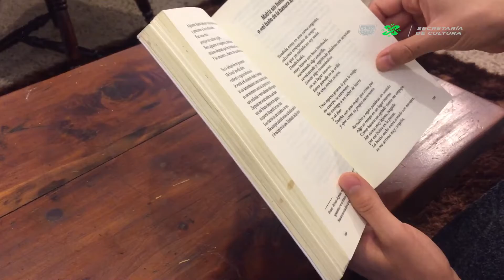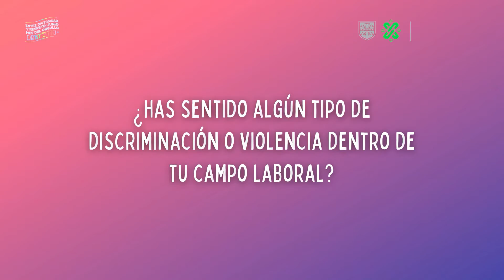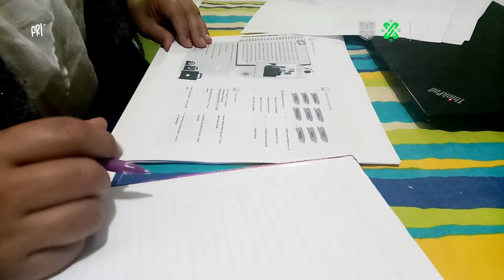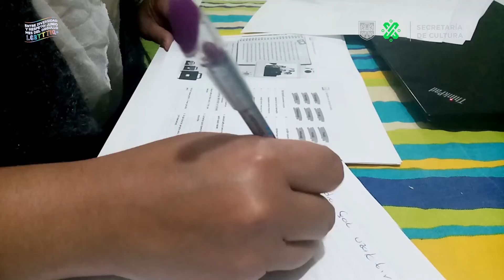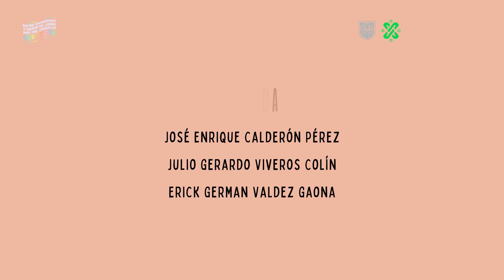Diversidades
Diversidades contiene testimonios de personas que nos comparten como ha sido vista su sexodiversidad con la familia, en el trabajo y su forma de integrarse a la sociedad, a través de imágenes sobre la vida cotidiana, nos permiten ver que tienen una vida y que sus actividades cotidianas son tan comunes como la cualquier persona.